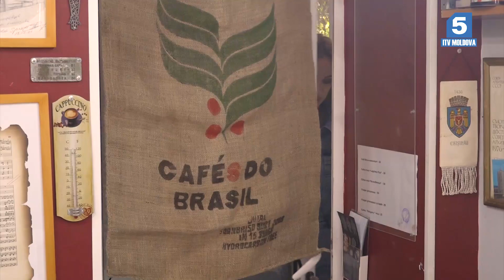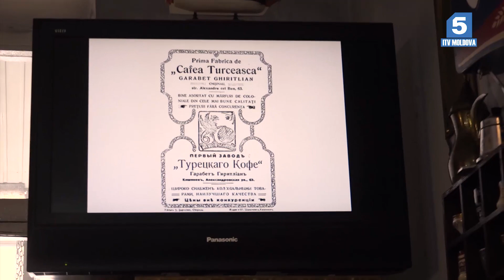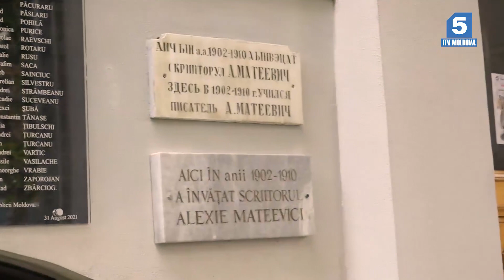Александр Стукалов в гостях Ток-шоу «Пароль Инь/Янь» 2 сезон!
Ток-шоу «Пароль Инь/Янь» 2 сезон! В гостях: Александр Стукалов. Часть 1